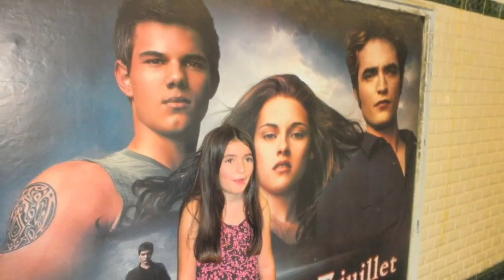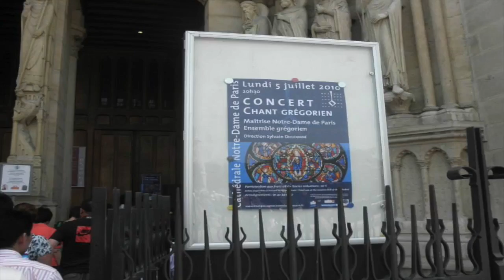france ‘10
Paris & Normandy

July 2010

Songs:

Colors Pt. II - Halsey

Beautiful Now - Zedd